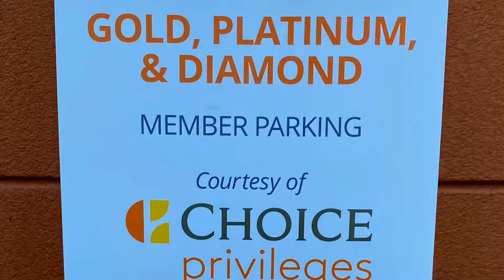Comfort Inn Near Mango's Tropical Cafe Orlando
For those who want to spend an enjoyable and worthwhile weekend or vacation at Orlando, the hotel near Mango’s Tropical Café Orlando is the best choice – which is no other than Comfort Inn International Drive.

This family-friendly hotel in Orlando, Florida is nearby to several restaurants, shopping areas and attractions – Disney theme parks, Orange County Convention Center (OCCC), Universal Orlando Theme Parks, Florida Citrus Bowl Stadium, Orlando Eye, Universal CityWalk, and Aquatica Water Park.

The Comfort Inn International Drive is on the same grounds with Mango’s Tropical Café along with other restaurants, local sites, activities, attractions and recreational facilities that are worth checking out during your stay.